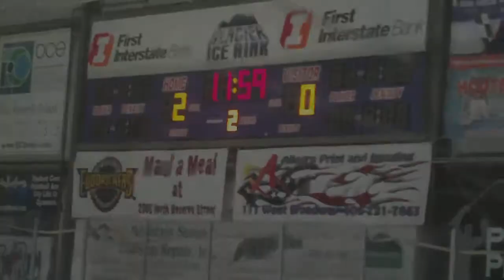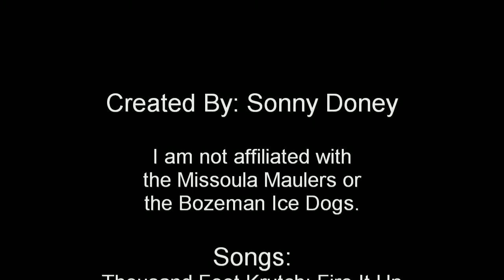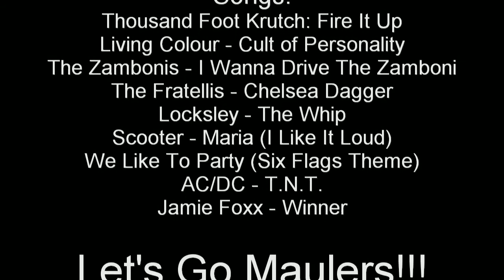Missoula Maulers vs. Bozeman Ice Dogs - November 4, 2011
Here is a video I made of the video footage I took of the November 4, 2011 game of the Missoula Maulers vs. Bozeman Ice Dogs. I do not own any of the music I used for the video, I'm just just a Missoula Maulers fan sharing my footage with YouTube and other Missoula Maulers fans out there. LET'S GO MAULERS!!!